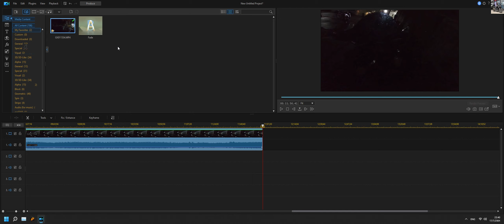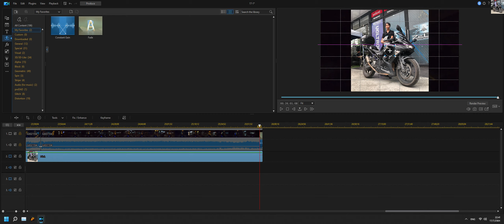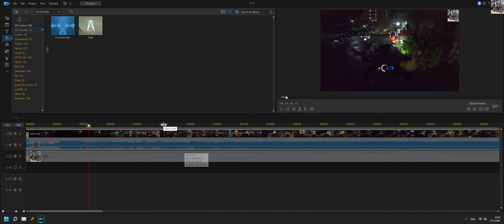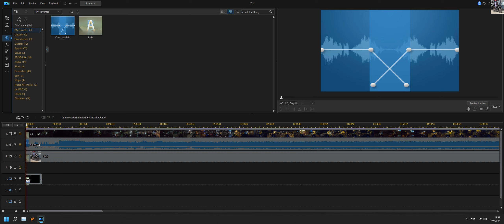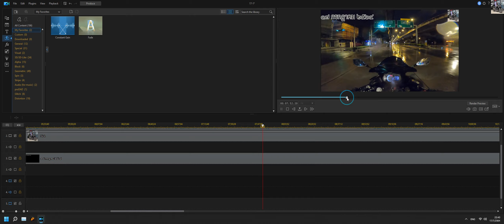ถ่ายให้ดูตอนที่ผมกำลังตัดต่อด้วย - CyberLink PowerDirector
CyberLink PowerDirector